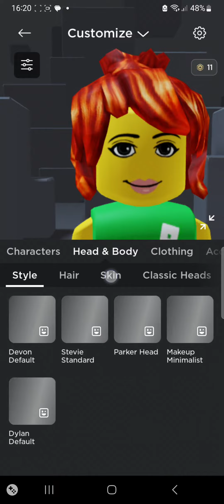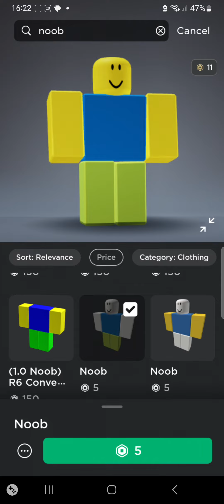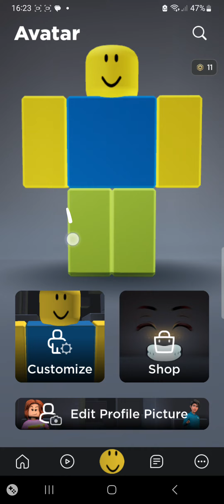tut on noob outfit